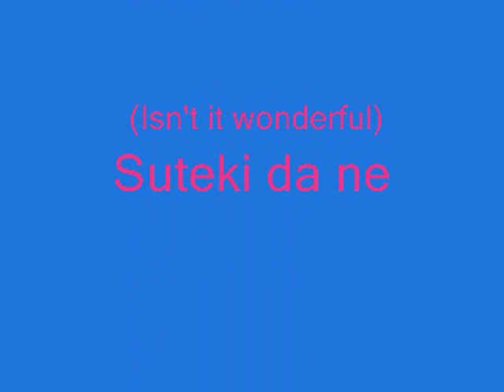Final Fantasy X - Bakit - Rachelle Ann Go